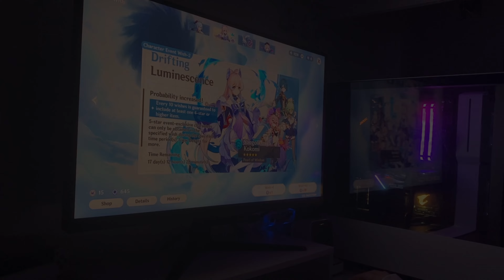I DRAW, I ROLL⭐️Genshin Impact Art Ritual [Copic Markers - Draw with me]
Hello, I'm back again with another draw with me.

After filming this, I realised I'm not really a fan of filming draw with me videos  so I will re-access what I wanna film for my channel. I like to not really think about anything else when I'm indulging in art and filming always makes me anxious because of angles, lighting and framing.

At least I know I'm not going to film artworks that are large and detailed as much because my phone and iPad doesn't have enough storage for them.

As mentioned, I took 10 hours alone to colour this piece and...I am more than happy to do it again if it will help improve my skills!

Music 🎵

RUN2U, Stereotype, Black Mamba, Mic Drop, ASAP

Don't Wanna Cry